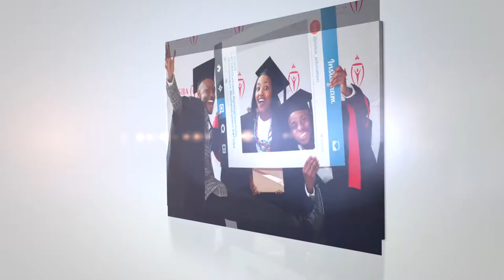Jewish Achiever Awards 2017 - Lifetime Achievement Award - Simon Susman